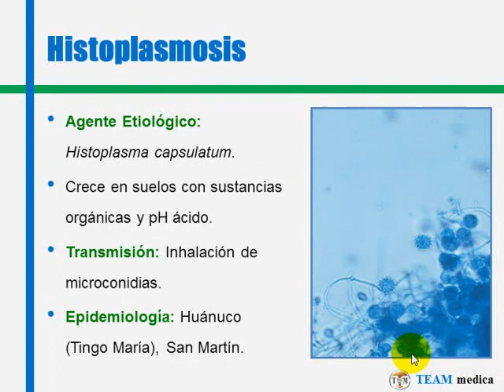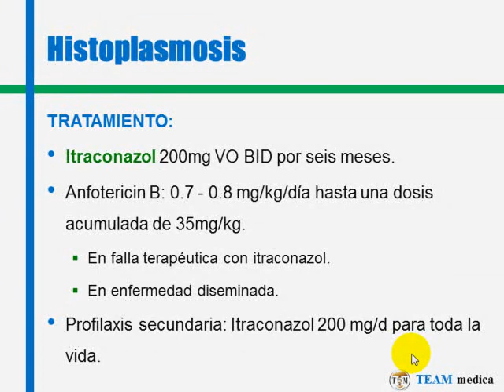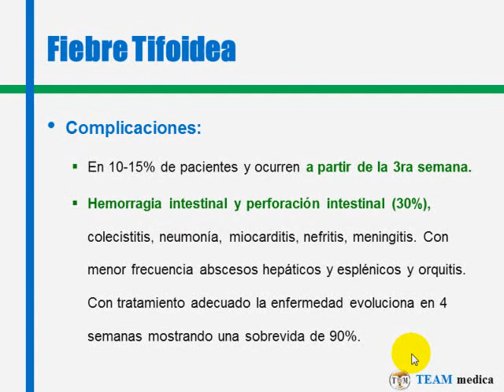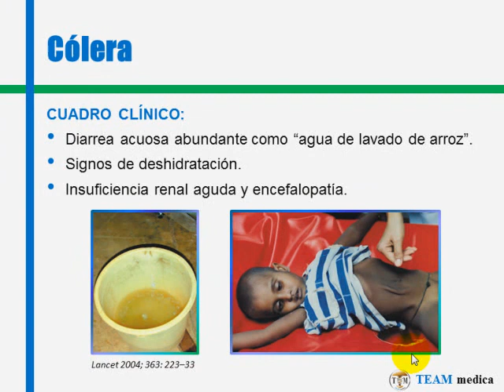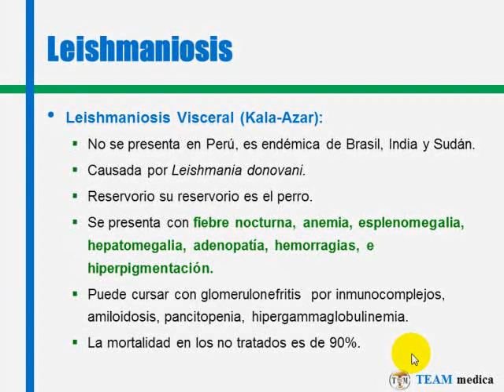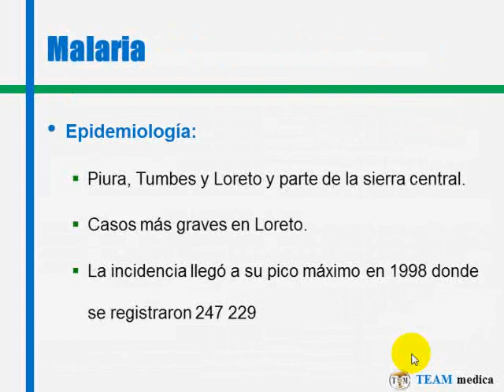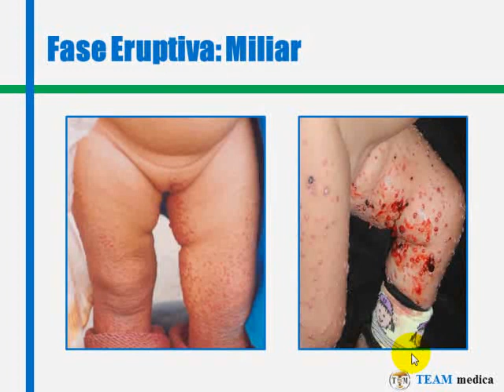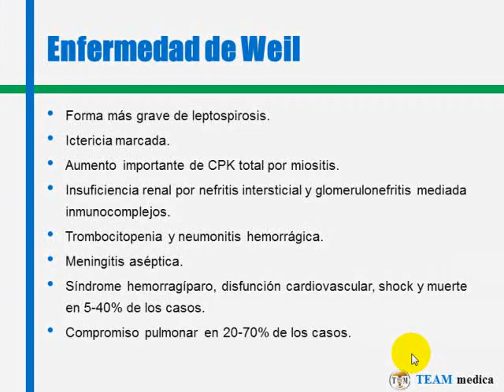Tmmed infectología - REPASO INFECTOLOGIA 3